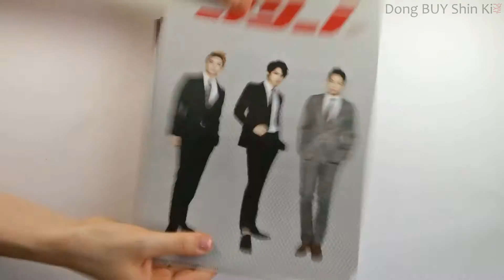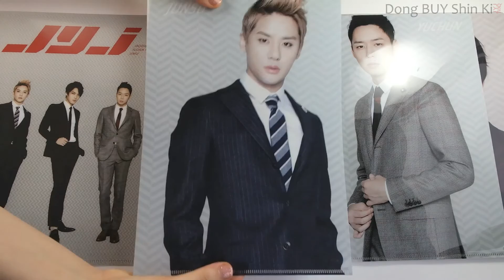JYJ Yep Seoul A4 Clear File Set unboxing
Unboxing JYJ YEP!Seoul A4 clear file set with 3D effect (4pcs).
Visit the link above to see more info and HD photographs.

제이와이제이 ( 재중 / 유천 / 준수 ) 오피셜 굿즈 - A4 클리어파일 세트 & 3D 파일 개봉기

This set, which consists of 4 file folders, is a part of C-JeS Entertainment official goods in collaboration with YEP!Seoul. I ordered it from ktown4u. Watch that JYJ Kpop haul here:

You can find me and my TVXQ and JYJ unboxing photos and posts on Dong BUY Shin Ki site